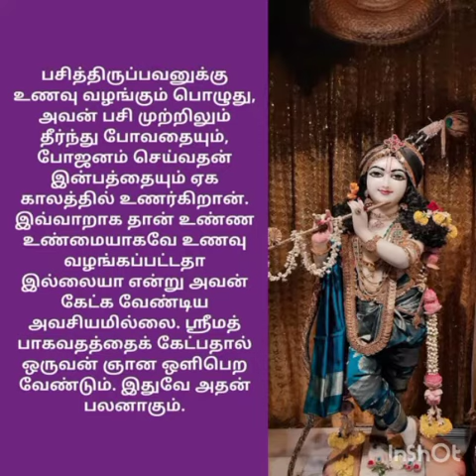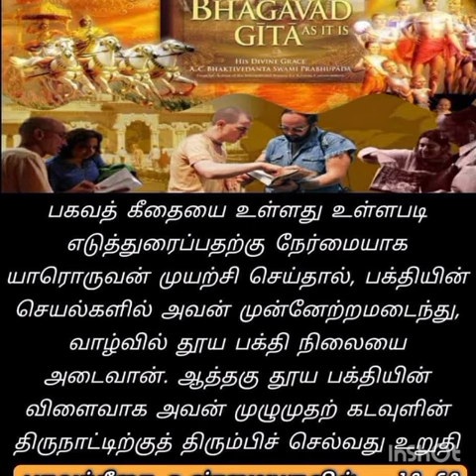உதவும் கரங்கள் - Grace Peter Charitable Trust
Address:-
Plot No. 25, 14-11;7
Narmatha Nandhi 4th Street
Mahatma Gandhi Nagar,
Madurai - 625014 Tamil Nadu